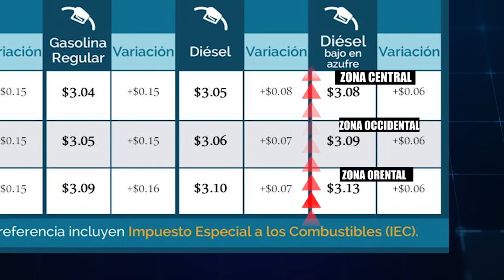ECONOMIA "Precios de combustibles"